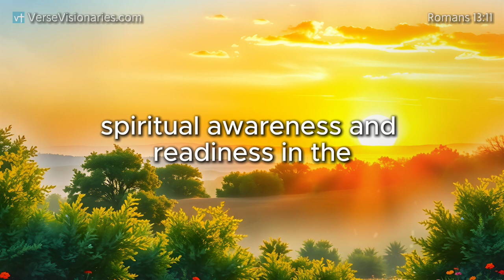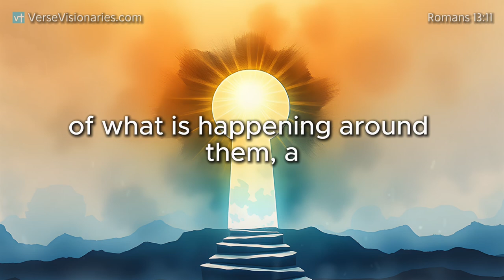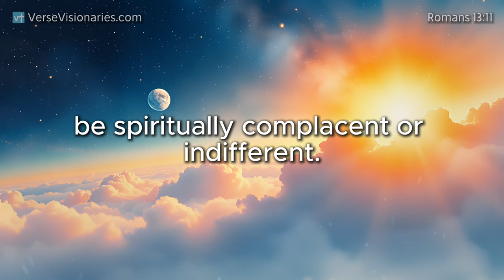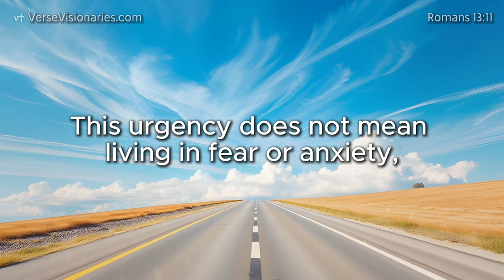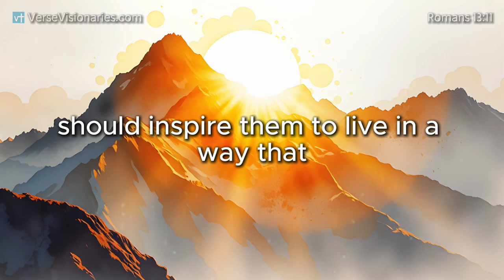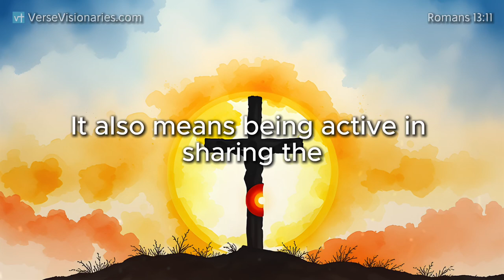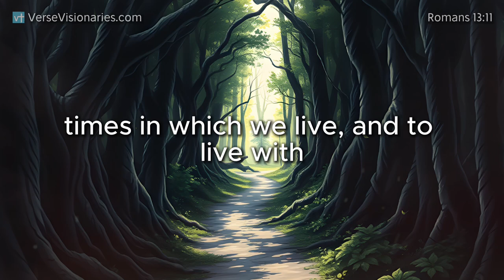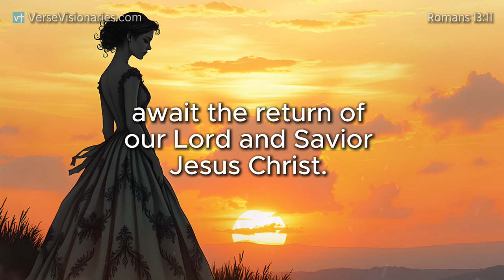Are You Spiritually Awake? Understanding Romans 13:11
In this Bible study, we explore Romans 13:11, a powerful verse that calls Christians to wake up spiritually and live with urgency as the return of Christ draws near. Discover how understanding the present time can transform your faith and inspire you to live with purpose and focus.